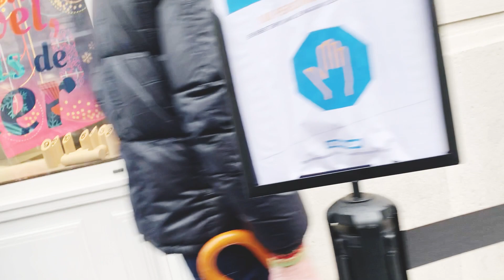Turis lokal naik becak di kota sendiri